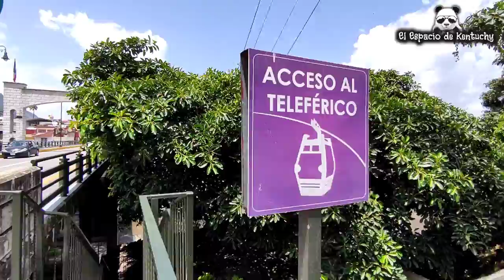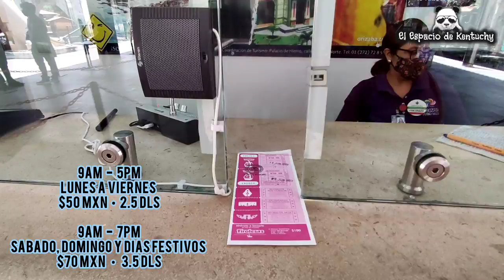TELEFÉRICO EN ORIZABA 🚡 TODO LO QUE NECESITAS SABER 🚠 Recorrido en el Teleférico de Orizaba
Bienvenido al canal. En esta ocasión vamos a conocer el maravilloso teleférico de Orizaba, Veracruz